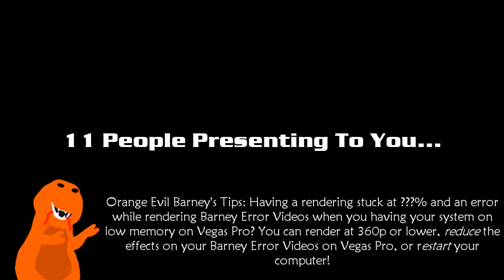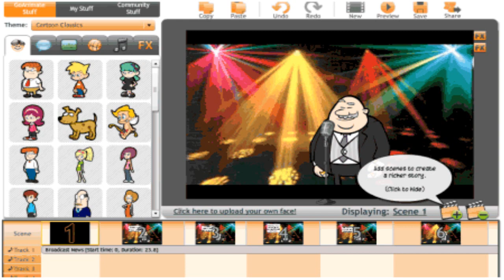My Second Massive Longest Barney Error (TSDELAVSMSBEITSS) [Part 22]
Part 22 is finally done! Part 23 is currently under construction before Part 24 starts. It will premiere on the 15th of August, 2022, and 6:00 A.M. (A.K.A My Mom's Birthday).

Note 2: This is what you need to remember in Part 23 and 24.

Predictions for Part 23:
Timer Reductions:
1280 & 1279 Chances: 30 Decades
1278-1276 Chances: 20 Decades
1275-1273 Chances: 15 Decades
1272 & 1271 Chances: 10 Decades
Modes:
Mad
Background:
Indigo
Font:
Segoe UI
Actions Done:
1276th Chance: Zachter changes Barney's Speech to descending order (Example of Descending Order for Barney's Speech: "Order Descending to speech my change you did heck the why?") [39]

Predictions for Part 24:
Timer Reductions:
1270 Chances: 10 Decades
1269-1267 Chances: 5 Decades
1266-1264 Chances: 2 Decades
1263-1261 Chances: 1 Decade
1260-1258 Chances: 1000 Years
Modes:
Mad
Backgrounds:
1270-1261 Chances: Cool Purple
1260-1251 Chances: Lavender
Font:
Segoe UI
Actions Done:
1265th Chance: Zachter shows and points at Barney's feet when she says "What are thoooooooooose?!" after she asks Barney a question [40]

I can also do @MEBEM759's BE Speech Giving Channel and stuff. / @MediaEtherealBarneyErrorMaster759 (is back.), @Mr. Global Organizaitioner, @Thomas Hager, @Judy Barnhart, @CrimsonCircleBoi, @TheColeErrorGeniusAndLogoEditingMaster7184, @Brad Bartley, @BarneyErrorDasher, Reece Live, and Devin Sanchez's unpredictable speeches/scripts for Part 22.